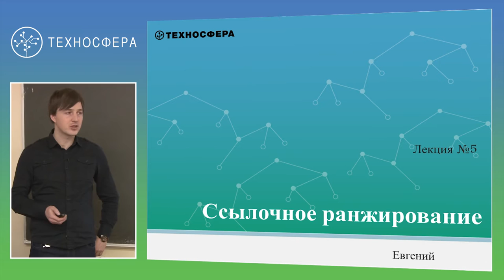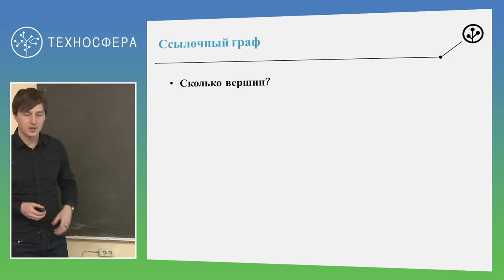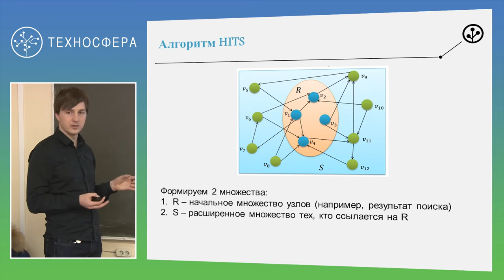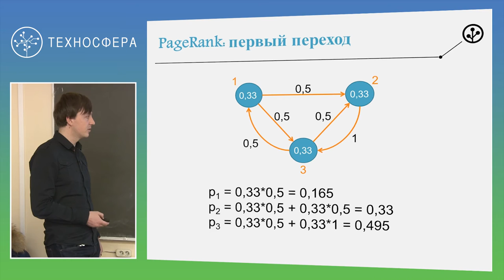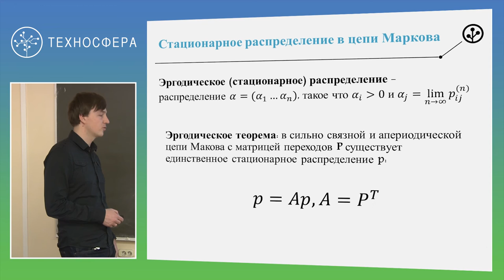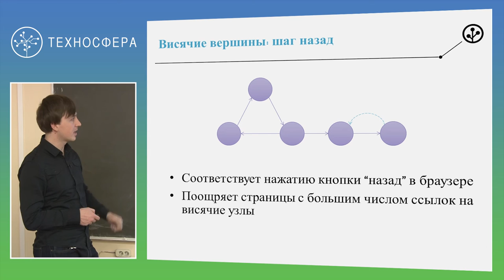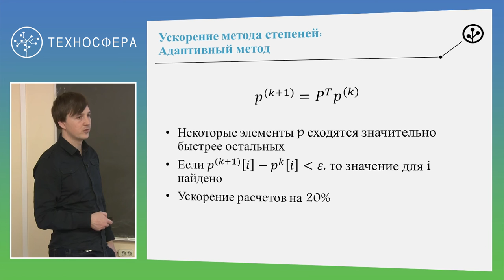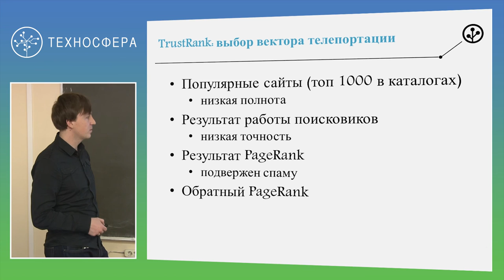5. ИНФОПОИСК 2. Ссылочное ранжирование | Технострим